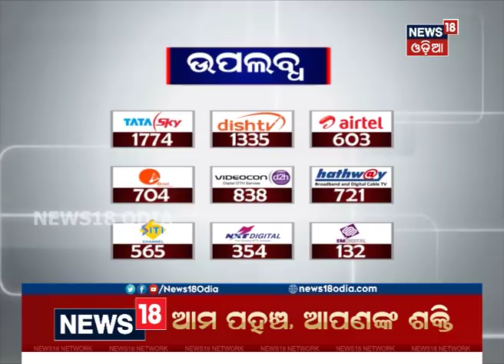Special discussion: ନୂଆ ମନ୍ତ୍ରୀ, ନୂଆ ଚ୍ୟାଲେଞ୍ଜ